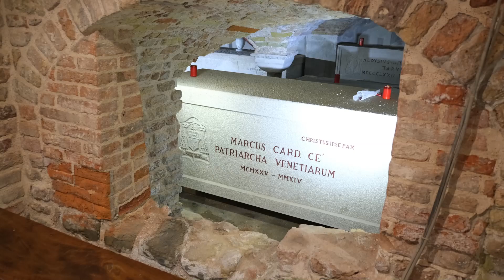Basilica di San Marco-visita serale guidata